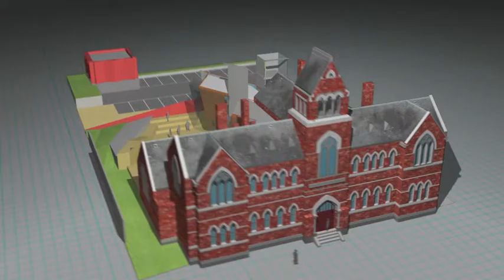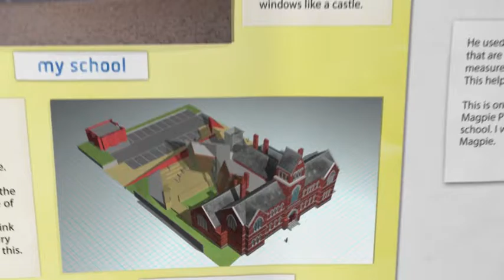Bastow 1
A video made with my colleague, Alf Kuhlmann of Reel Pictures, for the Victorian Dept of Education on the early history of the design and construction of Victorian schools. Produced by Jenny Gardiner of Creative Hat Interpretation.